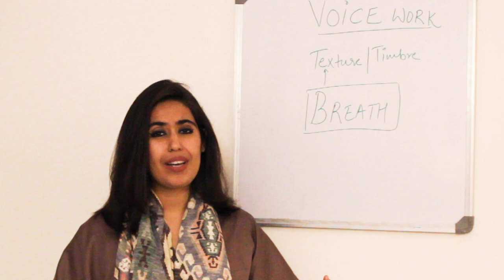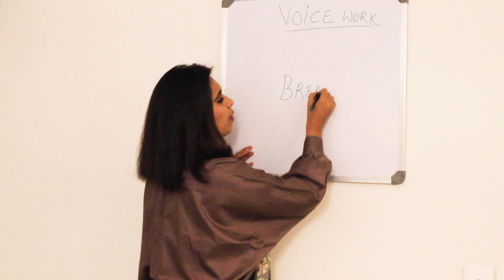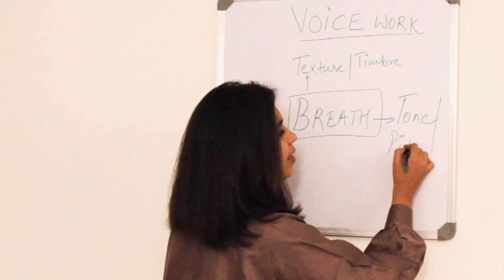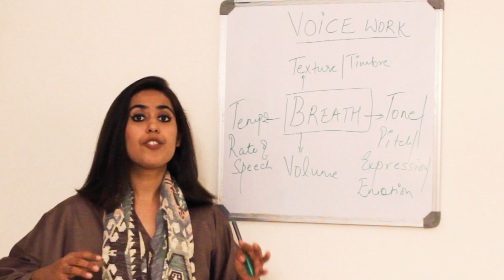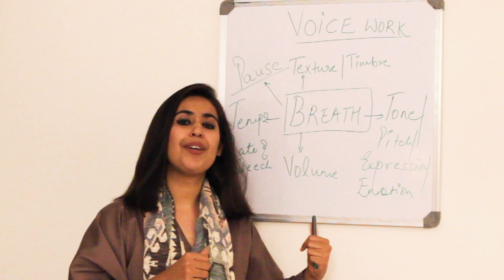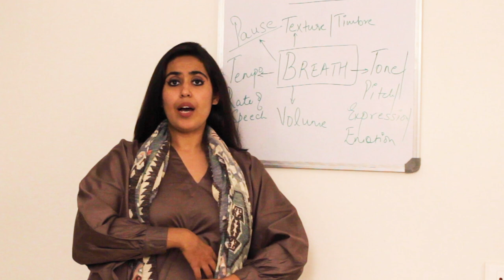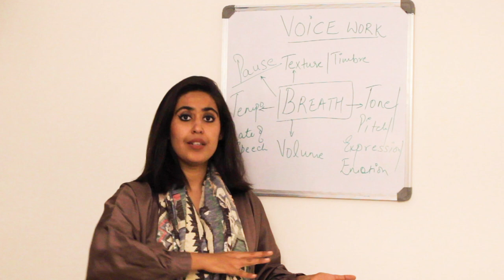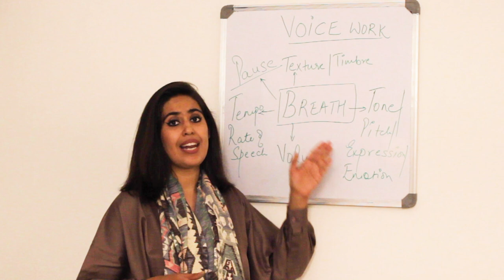Best vocal exercises for a professional voice- Ep.1 "Intro and Breathing techniques"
For the first time, I am bringing my private coaching lessons here on youtube for all my dear viewers.
This is a series and to get the maximum benefit, you should watch each and every video with sufficient practice.
In this video, I have introduced the complete vocal dashboard to you by introducing each feature and its use, followed by conscious breath work and its immense benefits to our voice
Here @shreyatv7160  my only aim is to publish content which has meaning and purpose.
On my channel, I talk about Executive Presence. Mental Wellness and Confidence. Also, check out some of my other social media and like/follow these if you enjoy the content: